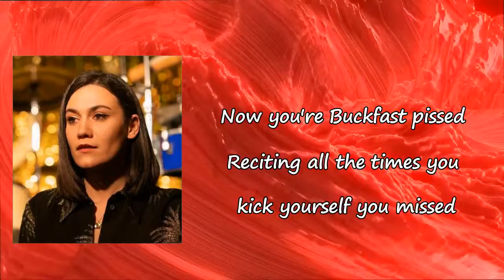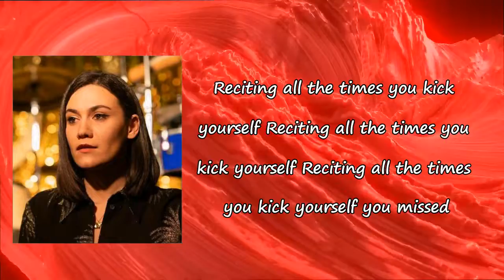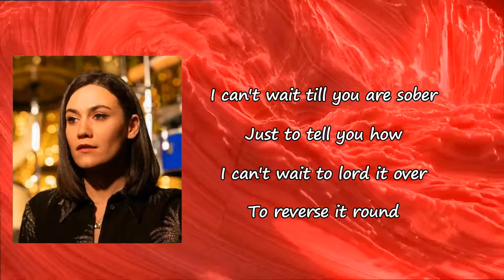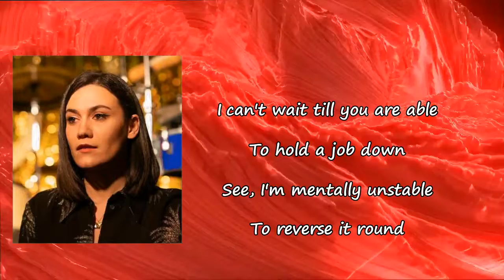Nadine Shah - Buckfast Lyrics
Songs: Buckfast by Nadine Shah
Album

Buckfast Lyrics:

Eating food too embarrassing to list
I know why there's an aching in your wrist
Now you're Buckfast pissed
Reciting all the times you kick yourself you missed
I can't wait 'til you are able
To keep a job down
Say I'm mentally unstable
To reverse a row
Reciting all the times you kick yourself
Take a swipe at the other in your bed
Makes a change from the others in your head
And the voices said
Pretend to everyone you wish that you were dead
I can't wait 'til you are sober
Just to tell you how
I can't wait to lord it over
I can't wait till you are able